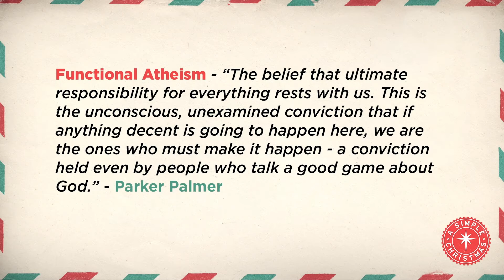A Simple Christmas: DISCOVERING HOPE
Good thing Brooke doesn't have to depend on the Detroit Lions for real hope!

For a full version of last Sunday's message, go